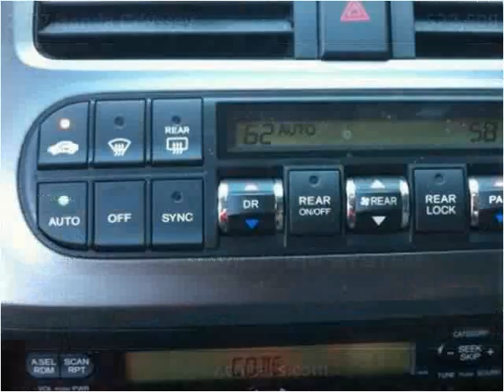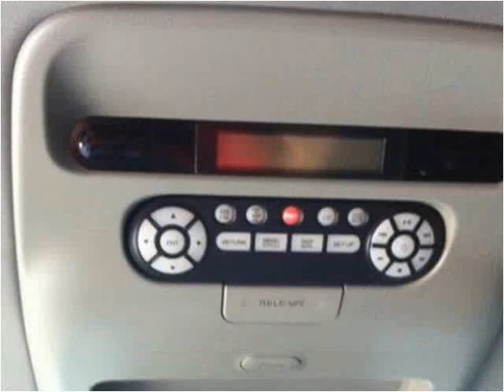2007 Honda Odyssey Used Cars Louisville KY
This 2007 Honda Odyssey is available from Craig and Landreth Cars - Fern Creek.